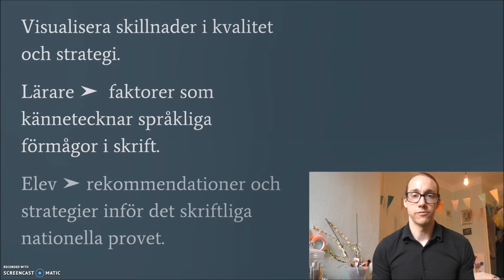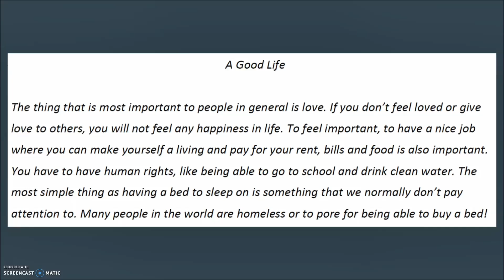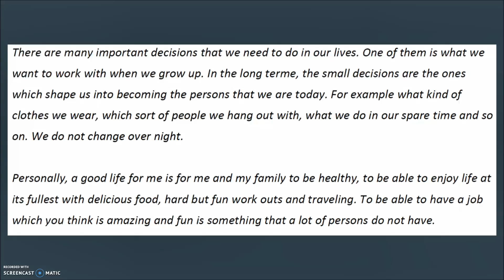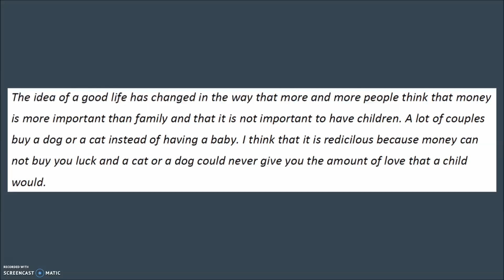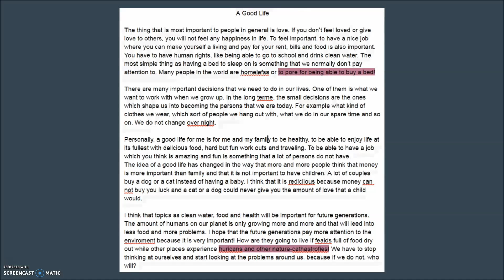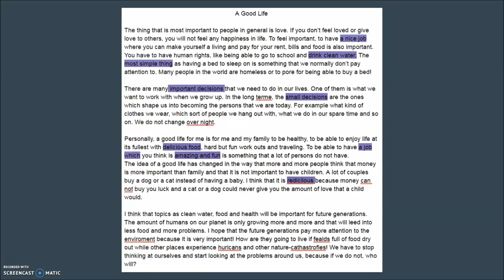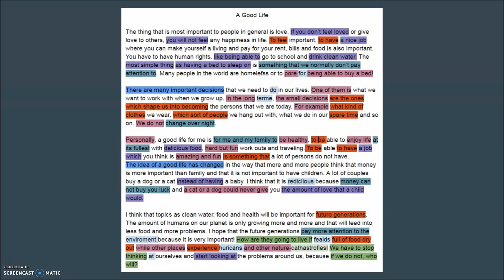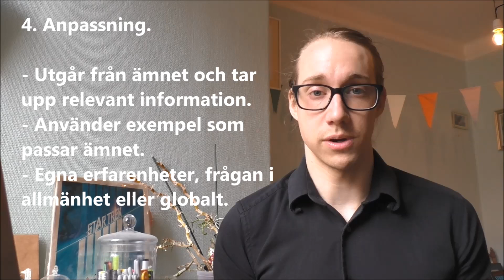Visualisering av Nationella proven Writing ENG5 - Bedömning A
Filmen ämnar att öka lärares och elevers förståelse för olika språkliga faktorer och hur de bedöms i det skriftliga Nationella provet i engelska 5. För att närma oss detta ämne kommer inlägget att beskriva 1) färgkodning av NAFS bedömda elevexempel, 2) förtydliga bedömningsfaktorer i kursen Engelska 5 och 3) rekommendera strategier för skrivande.

Denna film granskar bedömningen av elevtexten som bedömts nå kunskapskriterierna för ett A.

Material från Nationella prov i främmande språk vid Göteborgs universitet

Tack till Kirsi och Emma för hjälpen med inspelning och utrustning.  Besök gärna deras blogg